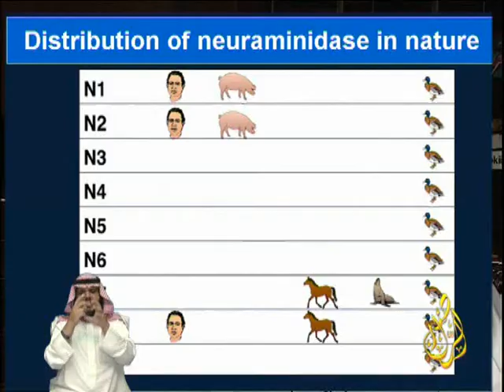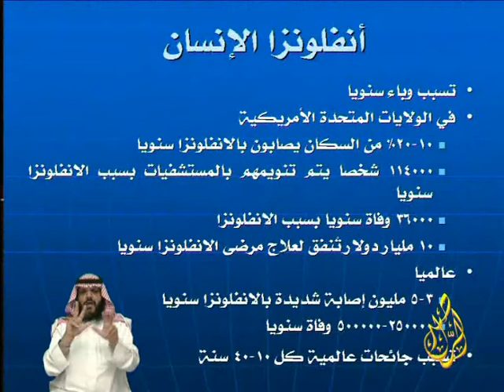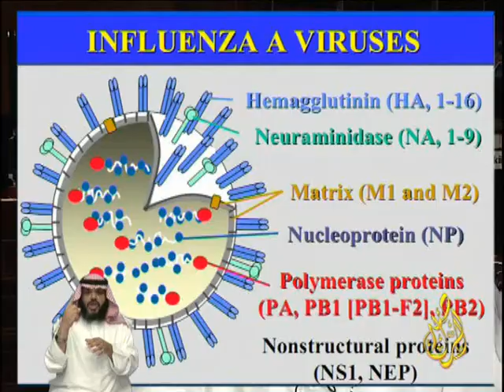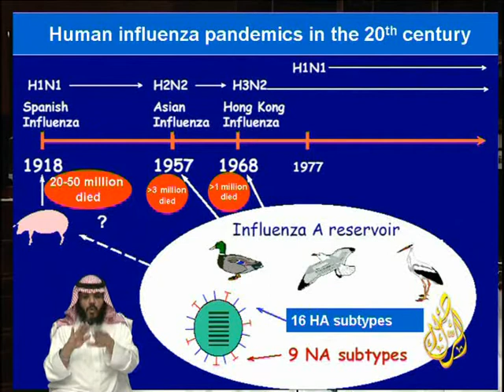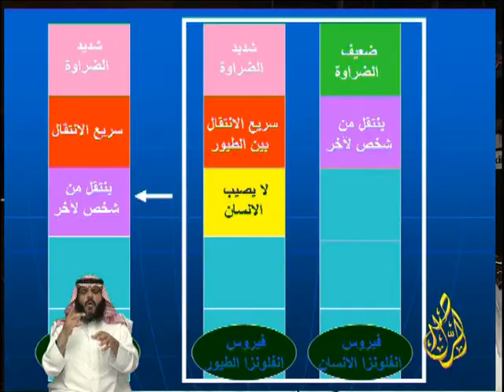حلقة أنفلونزا الخنازير 1 - المنجد 5/2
حلقة الراصد الشيخ محمد صالح المنجد الجزء الأول